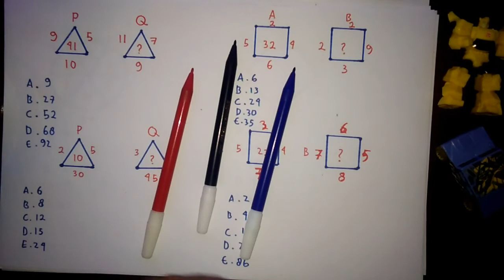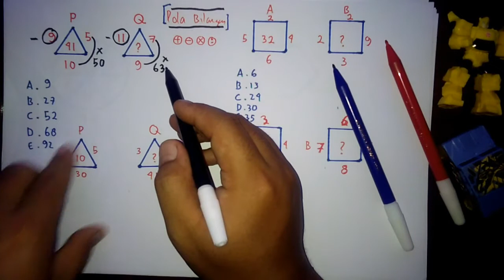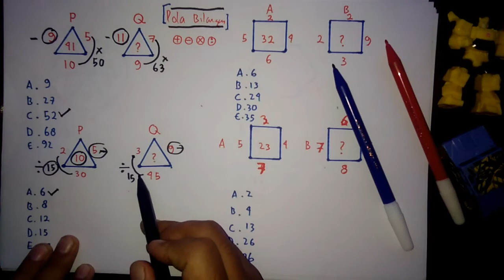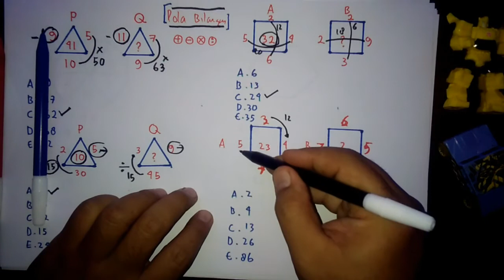Soal Pola Bilangan Yang Pasti Keluar di UTBK 2020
kembali lagi divideo ini membahas TPS Kuantitatif dan di sub pola bilangan